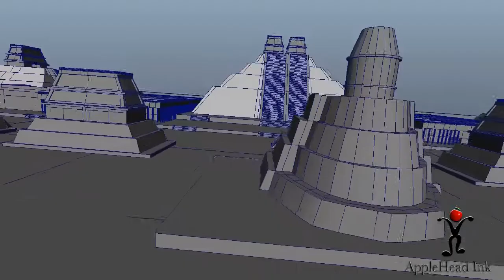Templo Mayor 3D Animatic.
Animatic Test Showing 3D Modelling of Ancient Aztec Temple , Tenochtitlán  now Historical Center of  Mexico City

Best Viewed HD

Test Animática 3D que muestra el recinto Ceremonial de Tenochtitlán ,actualmente Centro Historico de la Ciudad de Mexico.

Mejor reproducción HD